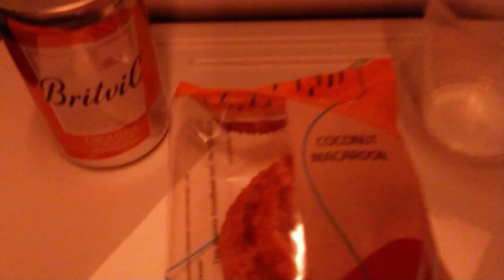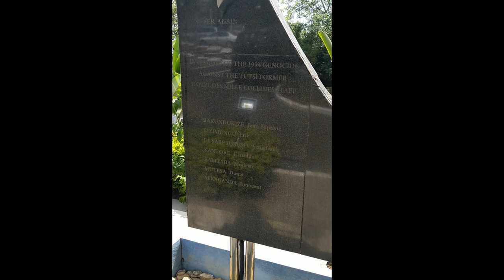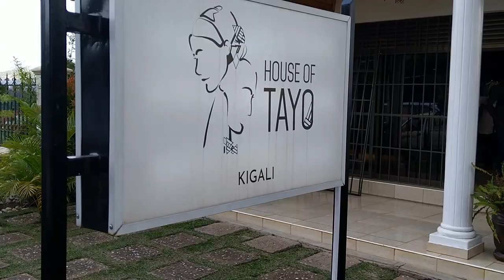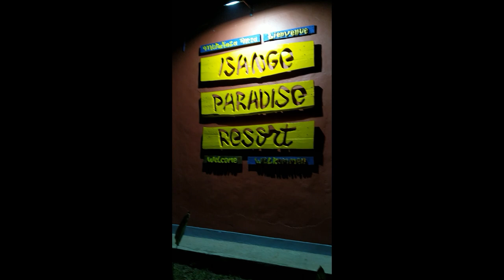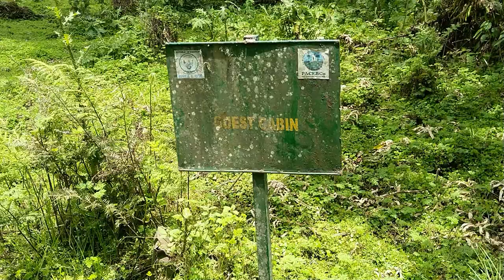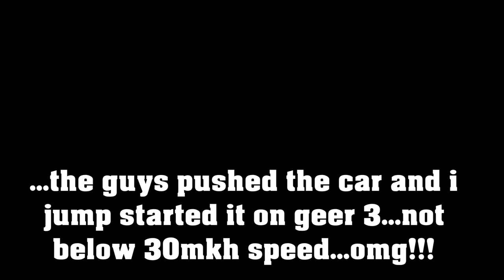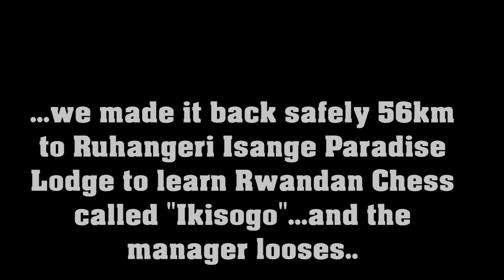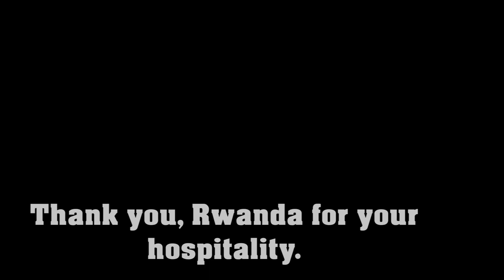Why travel to RWANDA ?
I spent 6 days and 7 nights in gorgeous Rwanda. Starting off with a day tour in Rwandas capital Kigali with the genocide museum, Rwandan lunch at the "sundowner", visiting sunday park, Inanema art center and the Rwandan designer "House of Tayo" for men. Dinner at the famous "Inka Steakhouse" with friends. Staying 2 nights at the luxurious "Hotel de Milles Collines" 5 star hotel where history took place during the genocide in 1994 when Paul Russessabegina saved 1200 lives from being killed (The real "Hotel Rwanda" - movie with Don Cheadle). Afterwards heading for Ruhengeri/Musanze to the Vulcanoes National Park where the mountain gorillas live bordering the Democratic Republic of Congo & Uganda. Doing the "Diane Fossey" trail and visiting her former home, research center and paying tribute at her tomb next to her favorite gorilla "Digit" (Gorillas in the mist - movie with Sigourney Weaver). Staying at the beautiful lodge in Ruhengeri next to the N.P. Vulcanoes entrance for 4 nights. Enjoying the evening with live music at the Ruhengeri art center and attending dancing and singing rehearsals at the Ines University of Musanze. Next day taking a hot tub / natural hot springs at lake Kivu bordering D.R. Congo in Gisenyi for a day trip. Then back to Kigali for the return flight with KLM. I enjoyed the great hospitality in the very advanced, warmhearted, friendly and safe Rwanda. Definitely worth a visit to discover and explore! I travelled more than 80 countries and it was probably one of the best journeys ever!!! Thank you, Rwanda for your hospitality. I´ll be back-)